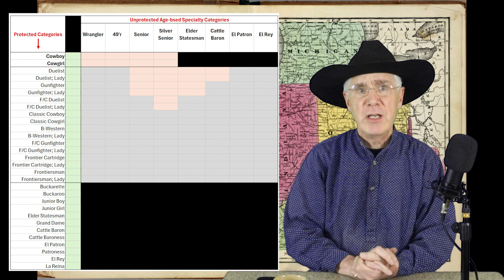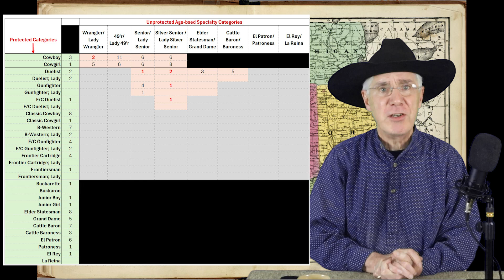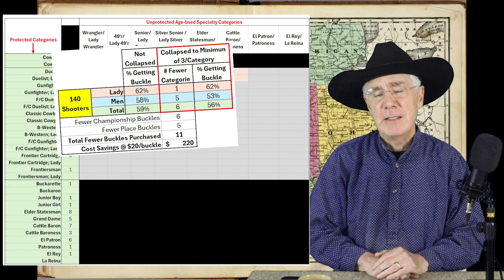Up Next EP 10: Collapsing Categories Impact Review: The Results May Surprise You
In this video Popcorn Kelly models the impact collapsing categories would have had on two matches, the first a 140-shooter match and the second a 70-shooter match based on SASS guidelines of collapsing unprotected categories with less than three shooters in them.  it may not have the impact some think it does.
It is important to understand that these results described here may not translate to other clubs or matches.  Each club needs to do what is best for them and their members.

Chapter markings:
0:00 Introduction
02:40 Anecdotes
04:48 SASS Collapse Guidelines
05:36 Protected vs Unprotected Category Review
07:33 Illowa Irregular Offered Categories
08:35 140-shooter Match Collapse Model Impact
10:28 70-shooter Match Collapse Model Impact
13:05 Summary and Recommendations